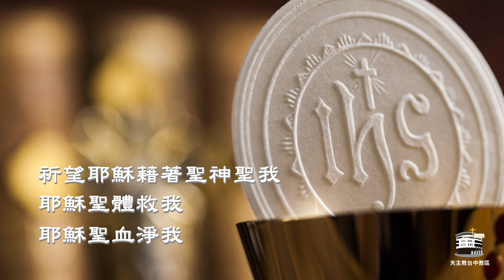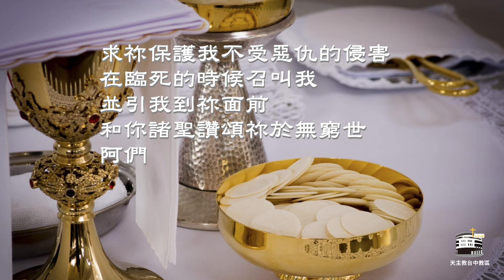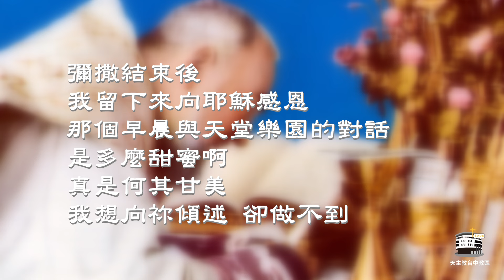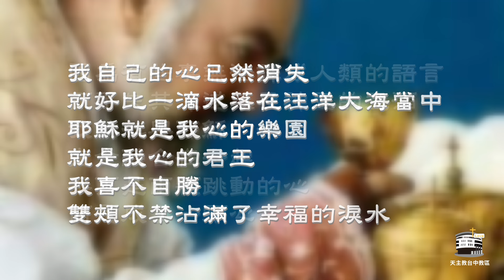請教我們祈禱 第三主題 | 堂區團體的祈禱 (2)| 潘家駿 神父 | 2024.10.24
2024年1月21日主日，
教宗方濟各宣布教會將今年訂為「祈禱年」，
鼓勵信友們虔誠祈禱，為2025年禧年作準備，
善度這恩寵的時期，並體驗天主的希望的力量。

在這一集，潘家駿神父將分享
如何有意識地誦唸天主經，
如何迎接聖體聖事中的耶穌，
以及讓彌撒真正禮成的具體參與建議。
同時說明時辰頌禱禮的意義。

讓我們跟著潘家駿神父的分享，
加深我們對感恩祭真正意義的瞭解，
更充分地參與感恩祭的美好恩賜，
且更能夠積極、主動、有意識、完整地
參與團體祈禱的最高峰，
也就是參與感恩祭的計劃。

為媒體福傳奉獻：
劃撥帳號：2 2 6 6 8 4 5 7